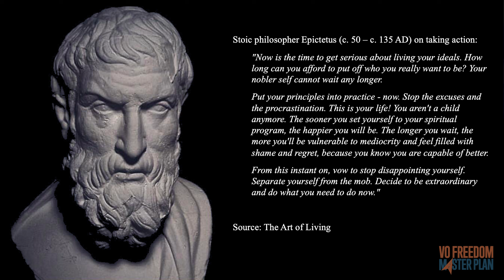The REAL PROBLEM with Voice Over - NOT What You Think!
The current state of the voice over business is not the problem. Generative AI, the pay-to-plays, the glut of talent, the seemingly endless string of strikes… none of that is the reason you’re not succeeding in voice over.

Today, I’m talking to me as much as I’m talking to you. You think everyone else, especially coaches have it all together all the time and I’m here to tell you I don’t always have it all together. No one does.

Today is a pep talk for both of us.